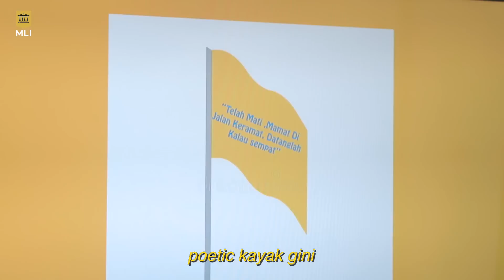UKM Bendera Kuning | KERACUNAN (Kerjaan Lucu dan Aneh) - Eps 01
Keracunan adalah konten dimana kita disadarkan bahwa ternyata masih banyak pekerjaan diluar sana yang bisa kita lakukan. Salah satunya adalah video diatas ini.